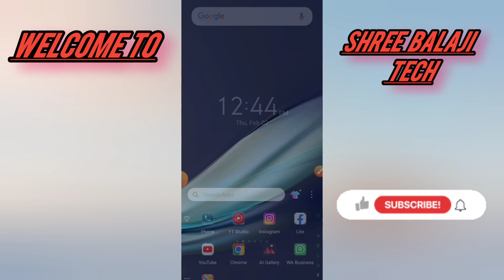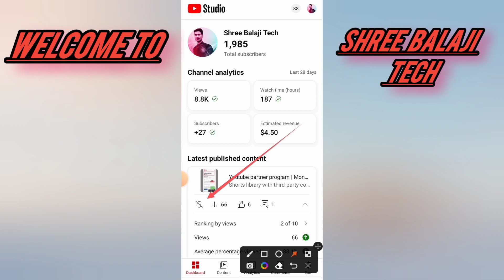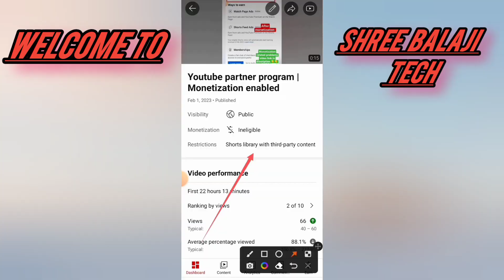Short Video Monetization kaise kare | Short video monetization problem